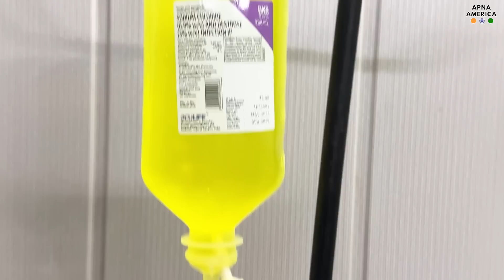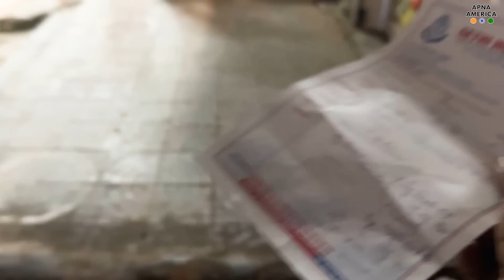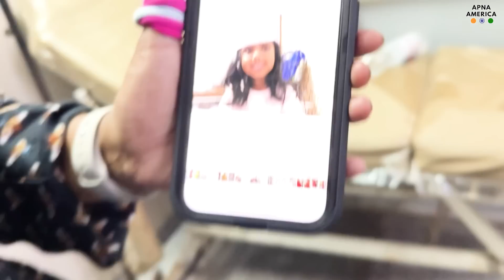Sick - USA to INDIA vlog #6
Also, please read our blog @
APNA AMERICA is taking you on a journey to the USA, fascinating places to learn more about the culture & people of the city, country, or region you will visit. Get inspiration and essentials with our travel guide videos and documentaries for your next trip, holiday, or vacation, or enjoy and get tips to travel.